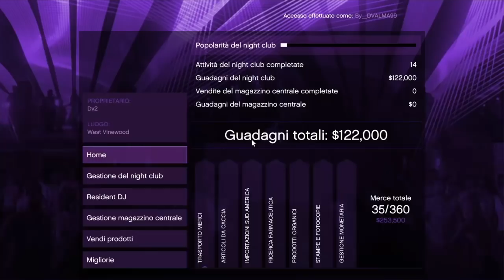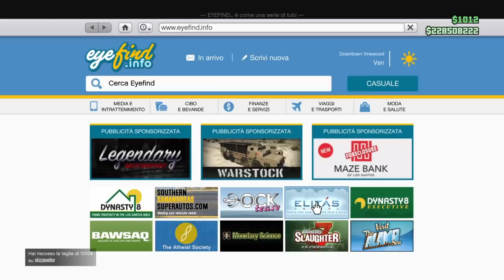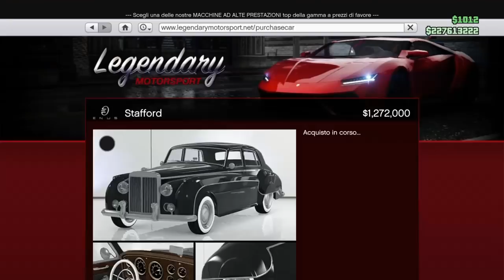Gta 5 online Uscite di oggi....Nuovo Dj nuova auto.... e il Blimp ❤🇮🇹🇮🇹🇮🇹